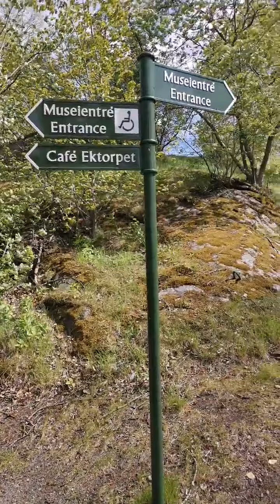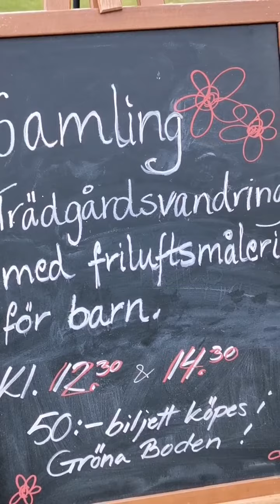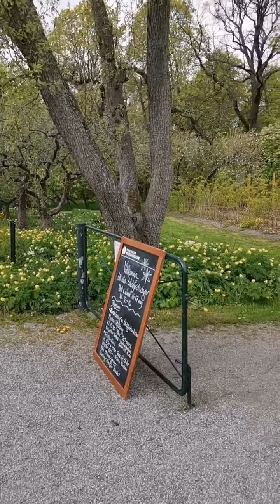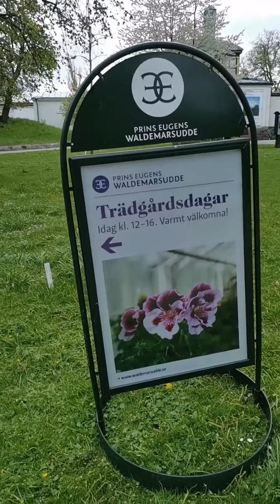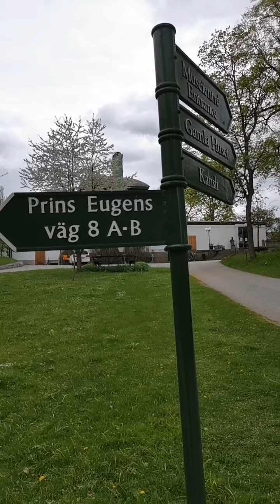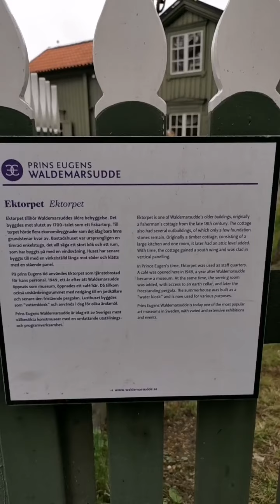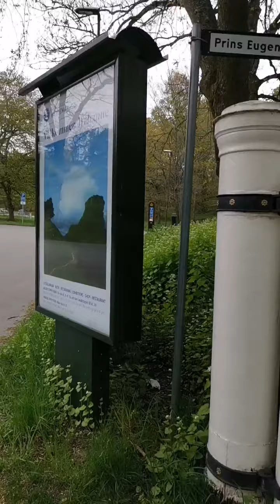بث مباشر من ستكهولم منطقة Djurgården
بث مباشر من ستكهولم السويد
السياحة في السويد
اذا كنت تفكر بزيارة ستكهولم

انصحكم ب زيارة الاماكن التالية : 🎈❤🎈

Gamla stan
Djurgården
Vasamuseet
Kungsträdgården
Hagaparken
gröna lund
Stadhuset
Rålambshovsparken
örnsberg strand
Drottningholm Palace
Riksdag
vaxholm
Mall of Scandinavia
Vasaparken
الجامع الكبير Stockholm Mosque

وهنالك مناطق كثيرة جدااا ورحلات والبواخر والسفن ومتاحف كثيرة وحدائق كثيرة جدااا ... يمكنكم الاضافة 🌹

قم بعمل إضافة ل حساب الانستغرام والتويتر وصفحة الفيس بوك وقناة اليوتوب فهنالك صور وفيديوهات ومعلومات كثيرة ... ⚘🇸🇪⚘

🥀 Raed Abushihab🥀